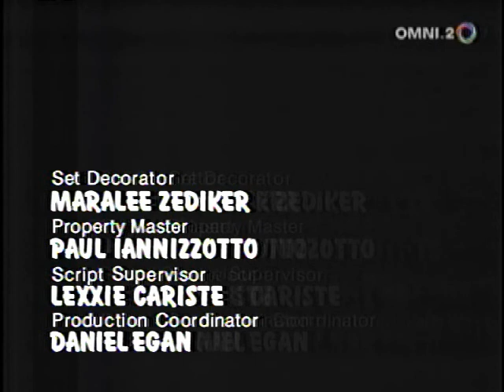Unhappily Ever After S05 E07 Ross' IQ